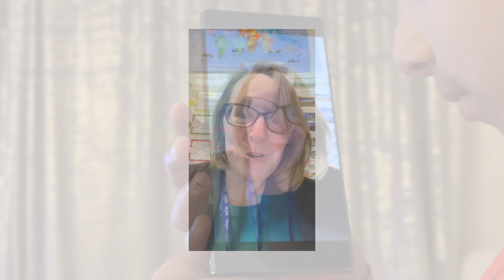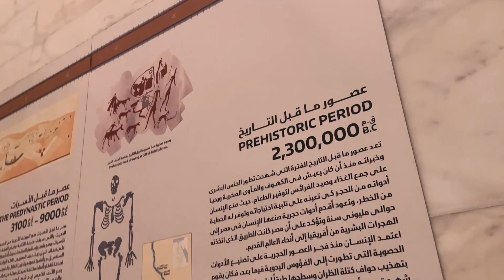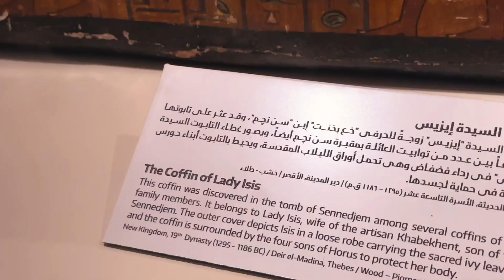PRINCE OF EGYPT | Krishans 1st School Project turned into a movie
Krishans 1st School Project turned into a movie, as you will in the intro Krish year 3 teacher asked him to put a little something together for the rest of the class to see what he did in Egypt as they were studying it this term. As you know we don't do things small...ITS ALWAYS GO BIG or GO HOME!